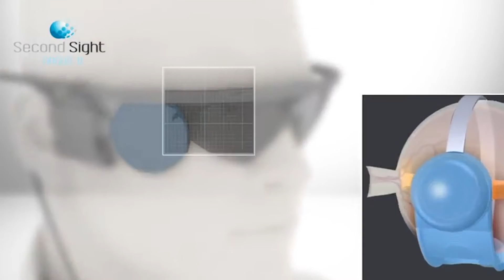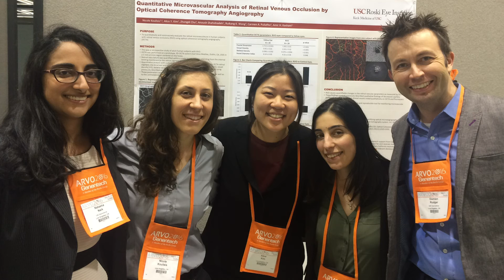Ophthalmology Residency Training at the USC Roski Eye Institute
Take a look inside the USC Ophthalmology Residency Program and meet our directors and residents.

(This is an old version of our residency program video, for the most up-to-date version of the video,